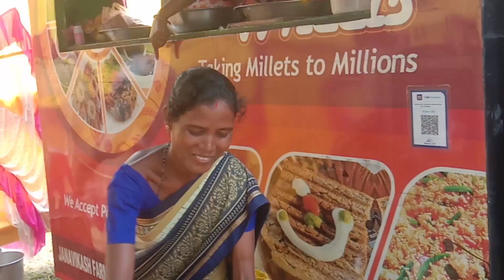Mission sunday activities @ Bihabandh